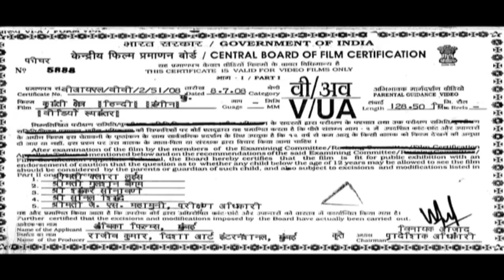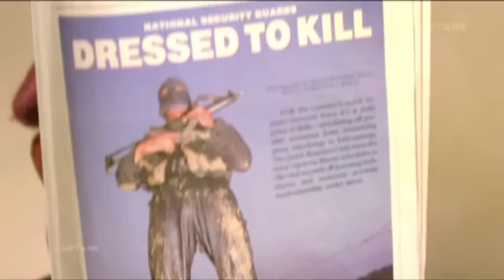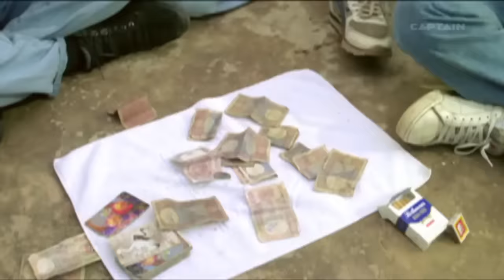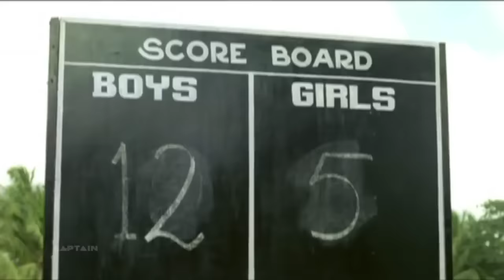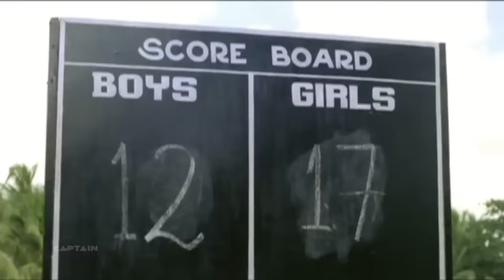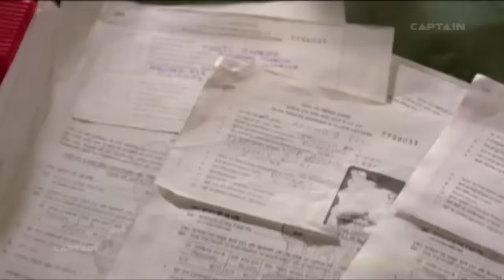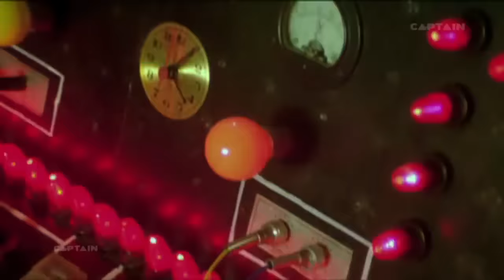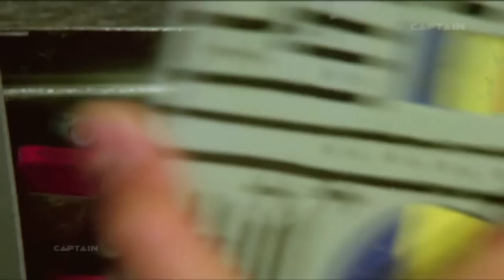क्रांति क्षेत्र - बॉलीवुड हिंदी ऐक्शन फिल्म - मिथुन चक्रवर्ती, पूजा भट्ट, शक्ति कपूर और गुलशन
क्रांति क्षेत्र 1994 में हिंदी भाषा की एक भारतीय फिल्म है जिसे राजीव कुमार द्वारा निर्देशित किया गया है, जिसमें मिथुन चक्रवर्ती, पूजा भट्ट, हरीश कुमार, शक्ति कपूर और गुलशन ग्रोवर शामिल हैं।

Synopsis :
क्रांति क्षेत्र एक कप्तान-आधारित एक्शन थ्रिलर है जिसमें मिथुन चक्रवर्ती शक्ति कपूर और गुलशन ग्रोवर हैं।